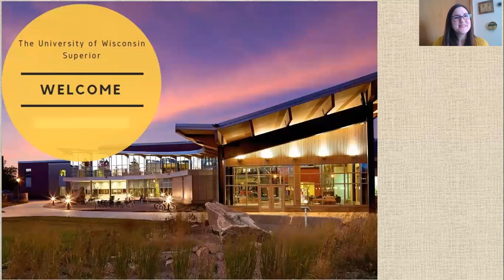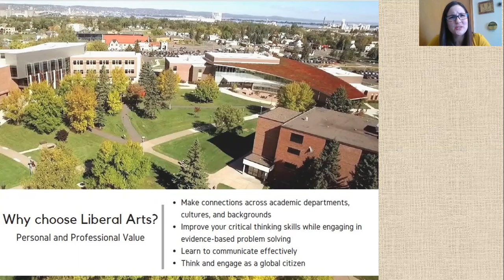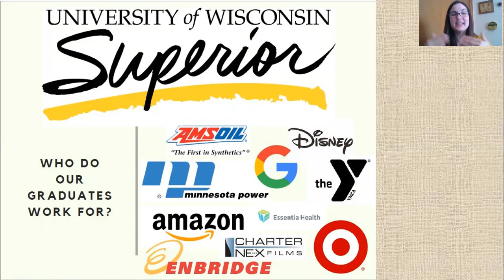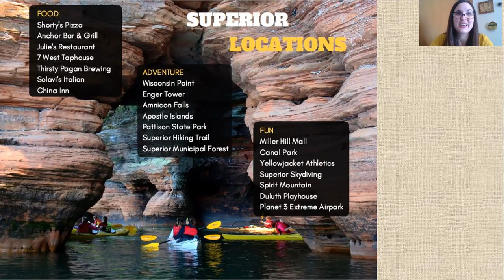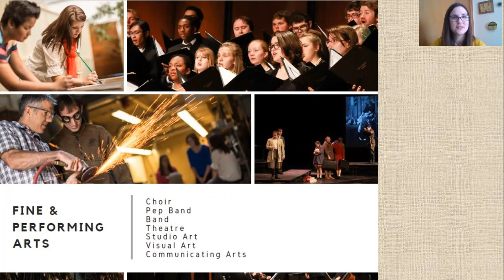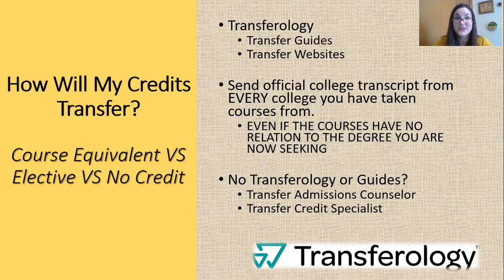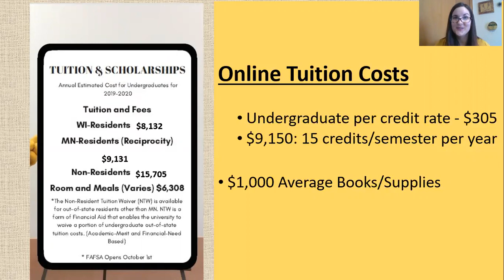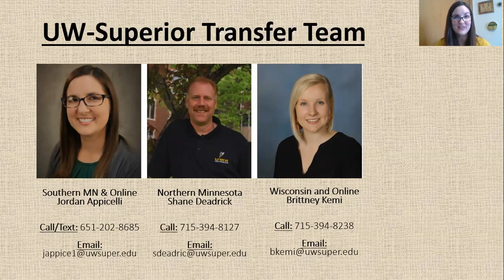Transfer to the University of Wisconsin-Superior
Thinking about transferring your college-level credits to a 4-year college or university? Learn more about the University of Wisconsin-Superior's majors and minors, transfer student resources, and how to apply for admission as a transfer student.